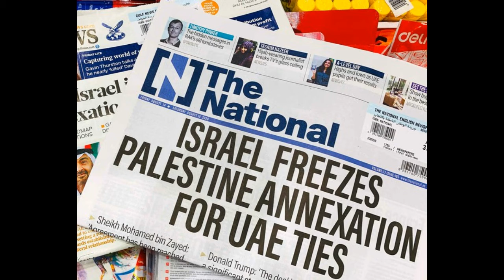Dubai Ne Israel ko Mulk Tasleem Kyun Kiya, Israel islami Mumalik Ke Saath Kya Karne Ja Raha Hai,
UAE and Isreal's Ties. Facts that people aren't aware about.